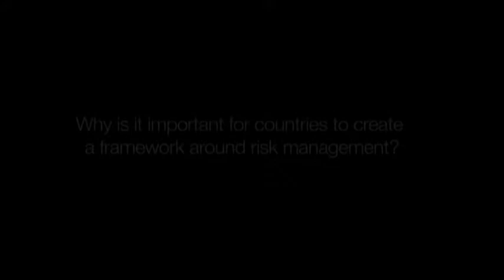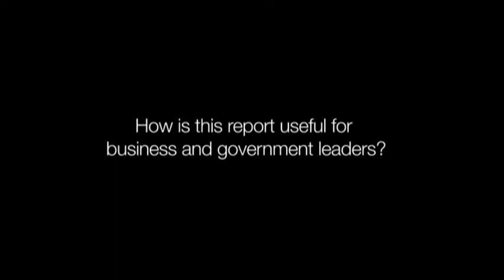Axel Lehmann, Chief Risk Officer, on the Global Risk Report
on the Global Risk Report